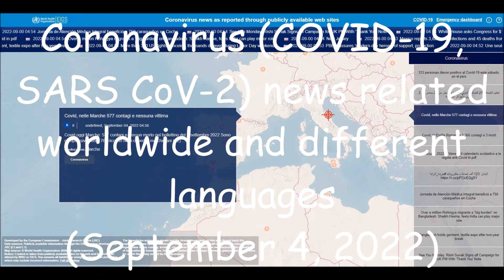Coronavirus (COVID-19, SARS CoV-2) news related worldwide and different languages (September 4, 2022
List of all countries:
Afghanistan
Albania
Algeria
Andorra
Angola
Antigua and Barbuda
Argentina
Armenia
Australia
Austria
Azerbaijan
Bahamas
Bahrain
Bangladesh
Barbados
Belarus
Belgium
Belize
Benin
Bhutan
Bolivia
Bosnia and Herzegovina
Botswana
Brazil
Brunei
Bulgaria
Burkina Faso
Burundi
Côte d'Ivoire
Cabo Verde
Cambodia
Cameroon
Canada
Central African Republic
Chad
Chile
China
Colombia
Comoros
Congo (Congo-Brazzaville)
Costa Rica
Croatia
Cuba
Cyprus
Denmark
Djibouti
Dominica
Dominican Republic
Ecuador
Egypt
El Salvador
Equatorial Guinea
Eritrea
Estonia
Eswatini (fmr. "Swaziland")
Ethiopia
Fiji
Finland
France
Gabon
Gambia
Georgia
Germany
Ghana
Greece
Grenada
Guatemala
Guinea
Guinea-Bissau
Guyana
Haiti
Holy See
Honduras
Hungary
Iceland
India
Indonesia
Iran
Iraq
Ireland
Israel
Italy
Jamaica
Japan
Jordan
Kazakhstan
Kenya
Kiribati
Kuwait
Kyrgyzstan
Laos
Latvia
Lebanon
Lesotho
Liberia
Libya
Liechtenstein
Lithuania
Luxembourg
Madagascar
Malawi
Malaysia
Maldives
Mali
Malta
Marshall Islands
Mauritania
Mauritius
Mexico
Micronesia
Moldova
Monaco
Mongolia
Montenegro
Morocco
Mozambique
Myanmar (formerly Burma)
Namibia
Nauru
Nepal
Netherlands
New Zealand
Nicaragua
Niger
Nigeria
North Korea
North Macedonia
Norway
Oman
Pakistan
Palau
Palestine State
Panama
Papua New Guinea
Paraguay
Peru
Philippines
Poland
Portugal
Qatar
Romania
Russia
Rwanda
Saint Kitts and Nevis
Saint Lucia
Saint Vincent and the Grenadines
Samoa
San Marino
Sao Tome and Principe
Saudi Arabia
Senegal
Serbia
Seychelles
Sierra Leone
Singapore
Slovakia
Slovenia
Solomon Islands
Somalia
South Africa
South Korea
South Sudan
Spain
Sri Lanka
Sudan
Suriname
Sweden
Switzerland
Syria
Tajikistan
Tanzania
Thailand
Timor-Leste
Togo
Tonga
Trinidad and Tobago
Tunisia
Turkey
Turkmenistan
Tuvalu
Uganda
Ukraine
United Arab Emirates
United Kingdom
United States of America
Uruguay
Uzbekistan
Vanuatu
Venezuela
Vietnam
Yemen
Zambia
Zimbabwe

List of all languages in the world:
Spanish
English
Hindi[a]
Arabic
Portuguese
Bengali
Russian
Japanese
Punjabi
German
Javanese
Telugu
Vietnamese
Korean
French
Marathi
Tamil
Urdu
Turkish
Italian
Yue (inc. Cantonese)
Thai
Gujarati
Jin
Southern Min (inc. Hokkien and Teochew)
Persian
Polish
Pashto
Kannada
Xiang
Malayalam
Sundanese
Hausa
Odia (Oriya)
Burmese
Hakka
Ukrainian
Bhojpuri
Tagalog (Filipino)
Yoruba
Maithili
Uzbek
Sindhi
Amharic
Fula
Romanian
Oromo
Igbo
Azerbaijani
Awadhi
Gan
Cebuano (Visayan)
Dutch
Kurdish
Serbo-Croatian
Malagasy
Saraiki
Nepali
Sinhala
Chittagonian
Zhuang
Khmer
Turkmen
Assamese
Madurese
Somali
Marwari
Magahi
Haryanvi
Hungarian
Chhattisgarhi
Greek
Chewa
Deccan
Akan
Kazakh
Northern Min[disputed – discuss]
Sylheti
Zulu
Czech
Kinyarwanda
Dhundhari
Haitian Creole
Eastern Min (inc. Fuzhou dialect)
Ilocano
Quechua
Kirundi
Swedish
Hmong
Shona
Uyghur
Hiligaynon/Ilonggo (Visayan)
Mossi
Xhosa
Belarusian
Balochi
Konkani